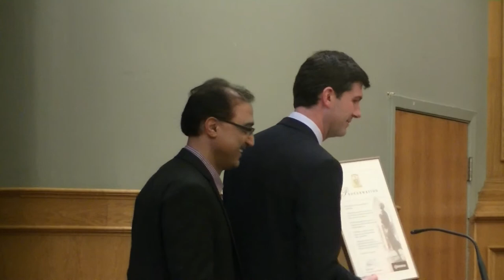1-IHLA-2015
Most videos have to do with our cultural events and teaching of singing, dancing etc.